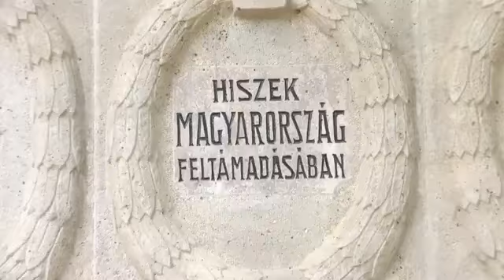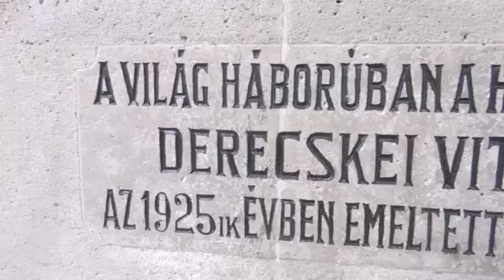A Nemzeti Összetartozás Napja Derecskén